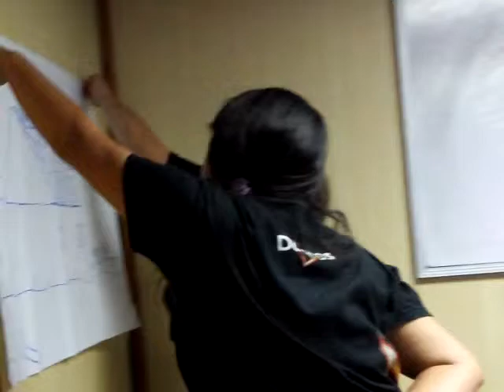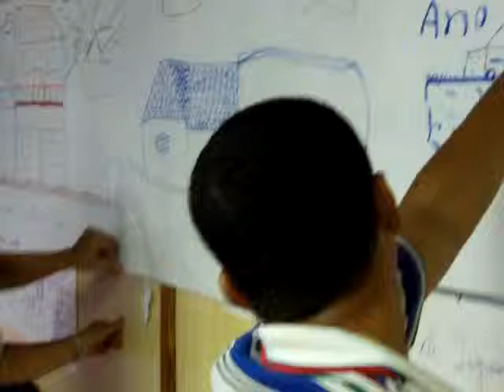❤Si, se puede✿*"˜¨¨~ La Vida, una experiencia maravillosa ~❤✿*"˜¨¨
10mo. taller gerencial-motivacional: "La Vida, una experiencia maravillosa" (27 hrs). Facilitado/dinamizado & energizado por Mario Luís Viloria Coronado "Malvic". IPA-Francia. La Grita Estado Táchira abril del 14 al 17, 2015